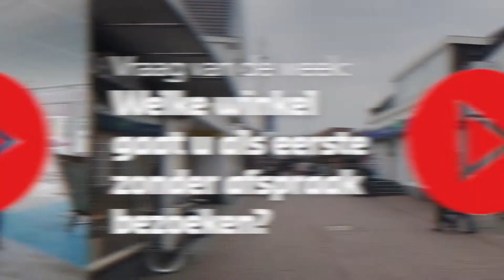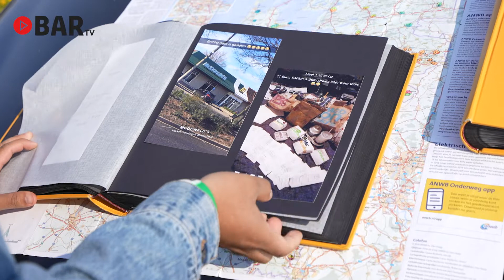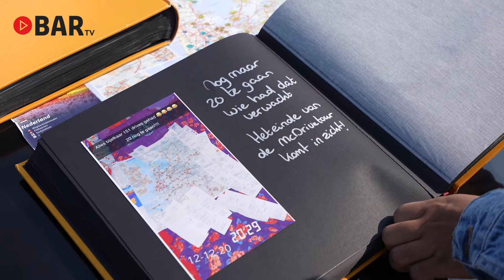BAR TV #55 - Mac-driver Sanie, TONK regeling BAR gemeenten en de vraag van de week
Deze week weer een nieuwe BAR TV met daarin de volgende items:

- Mac-driver Sanie Patty
- TONK regeling in de BAR-gemeenten
- Vraag van de week: Waar gaat u als eerste winkelen zonder afspraak

BAR TV wordt mede mogelijk gemaakt door Plameco & Alexanders slapen